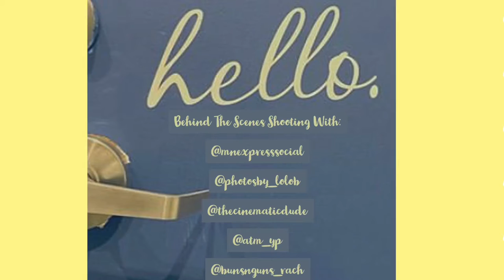Buns & Guns Rach: B-ROLL VIDEO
Issa PHOTOSHOOT

Behind the scenes shooting with;
MN EXPRESS SOCIAL @mnexpresssocial
The lovely owners Lauren & Desmond Brooks
@photosby_lolob x @thecinematicdude

Make up & styling by myself & Lauren

BTS VID & MUSIC  by @atm_yp

Video edit: myself @bunsnguns_rach
Can’t wait to see how these photos turn out 💖

Book me for modeling, styling or posing help — virtual training & more